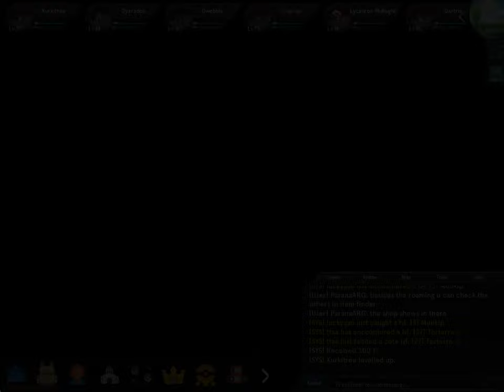Pokemon Blaze Online 2024 [Jvaloh]#06 : Đánh bại Elleak [leader Gym 2] Bijli City ( Dartrix)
TRANG CHỦ VÀ tải về
Game Pokemon Online này có hỗ trợ tiếng Anh

Basic tuts phần Jvaloh : Đây có lẽ là map được thiết kế riêng từ Game
+ HM gần như được có sẵn từ Sinnoh
+ Người chơi không thể sử dụng Surf ở Jvaloh
+ Map  này AD chưa từng thấy ở các game khác chắc do NPH Game tạo ra
+ Phần thưởng đánh mấy Gym đầu khá bèo nhèo , kể cả leader
+ Có 2 quest yêu cầu mua nước là lemon và rượu gì đó.
+ Map Victory Road khá dài , đi loằng ngoằng sẽ tốn cả chục cái super Repel
+ Sẽ chỉ có tứ đại thiên vương chứ k có champion ở bàn cuối.
+ Cốt chuyện sẽ xoay quanh Rayquaza  và Ho-oh
+ Khi sang bản đồ mới các Pet cũ vẫn dùng được có cái level sẽ được tính 5+ (5* so huy hiệu đã có ở map mới)

Hướng dẫn chính trong Clip : Bị Gym này hành mất 1 lúc , sau chọn con lửa và có 1 con hệ rồng đi kèm thấy đơn giản hơn nhiều...